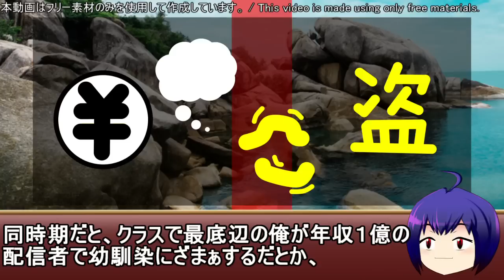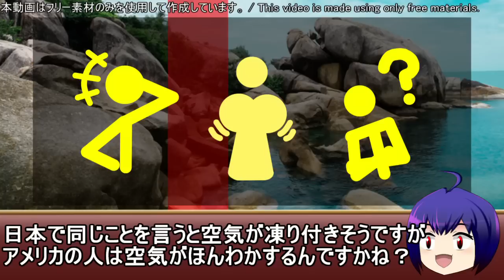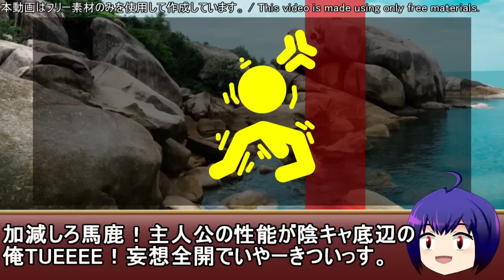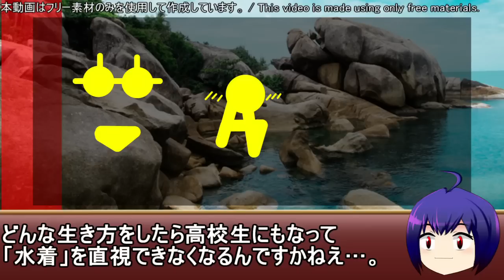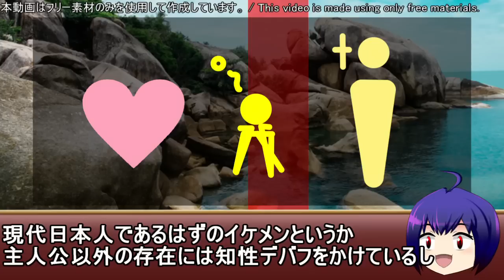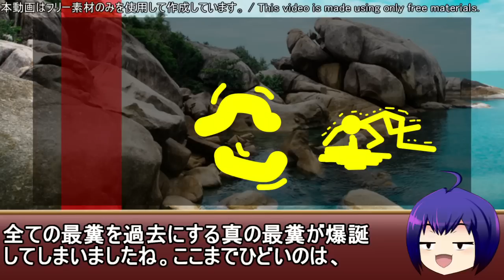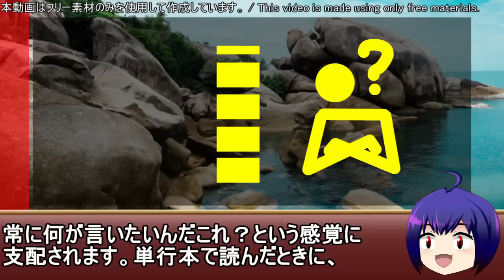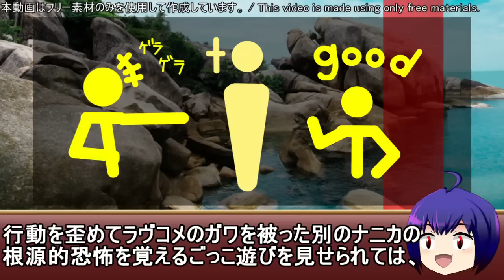なろう系最糞更新漫画レビュー「日本語が話せないロ●ア人美少女転入生が頼れるのは、多言語マスターの俺1人」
作品感想
　オロロロロロロロロロロロ！！！